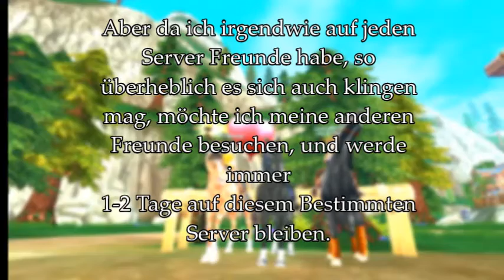Kleine Info zum Server Wechsel || Sonya Undersong ♥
♥AUFKLAPPEN♥

Huhu! :3
Danke das du dir das Video angesehen hast! :D

Ihr könnt auch hier Video idden rein schreiben. ;D